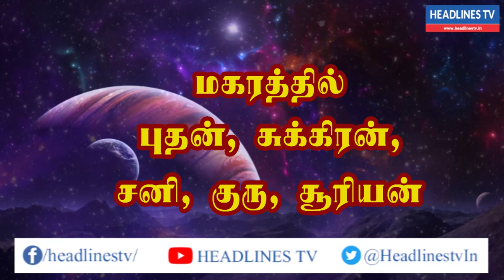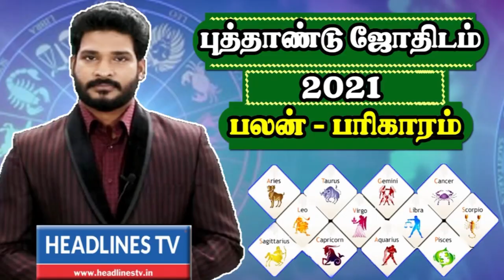Indraya rasi palan - 07.02.2021 Sunday | இன்றைய ராசிபலன் - today - daily | Headlines TV